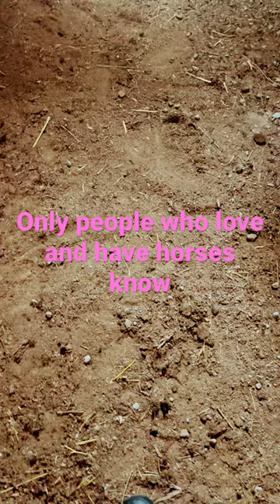Only people who love and have horses know